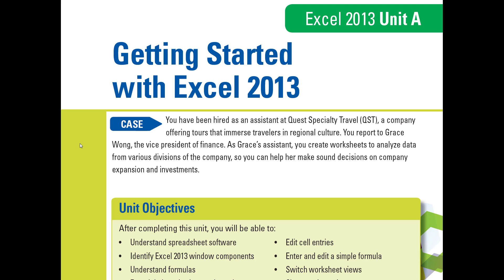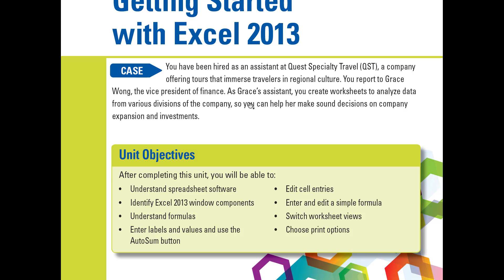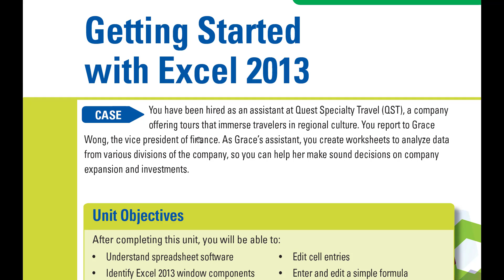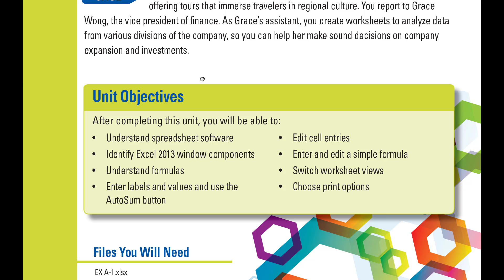5 Getting Started with Excel